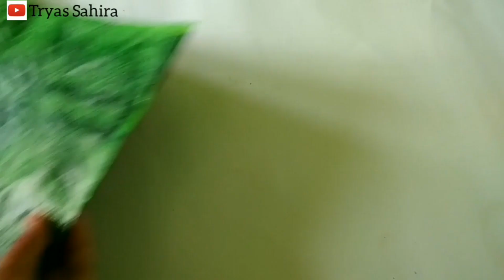Tutorial Bunga Anggrek dari plastik kresek //Anggrek Plastik kresek //Anggrek Bulan Ungu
Tutorial  Anggrek Bulan dari plastik kresek

 Material : Plastik kresek,  kawat, lem tembak,  dan papan  kayu.
Cara buatnya  silakan  tonton  videonya  sampai  habis ya..

Apabila ada kekurangan  atau  kurang jelas dalam video  ini,  silakan  tulis komentar,  supaya kedepannya  akan lebih baik lagi dalam pembuatan video.